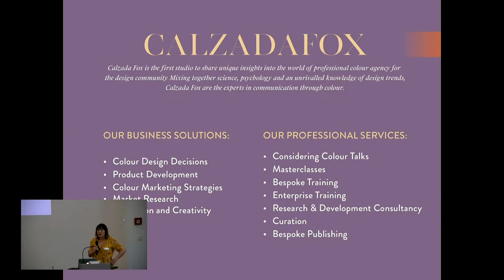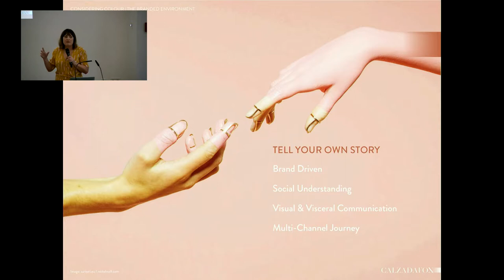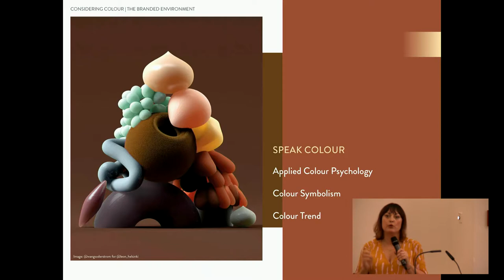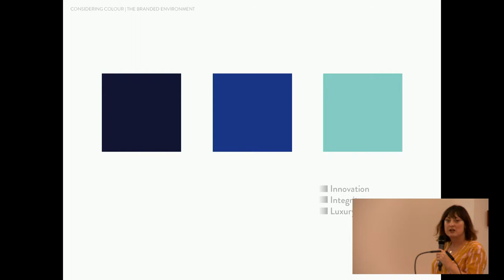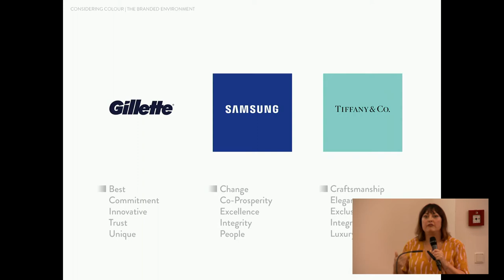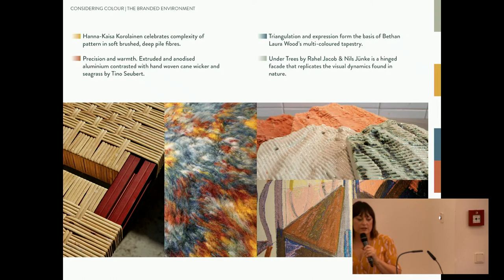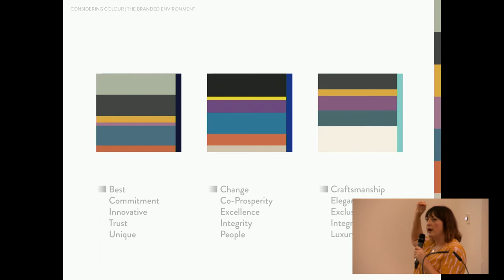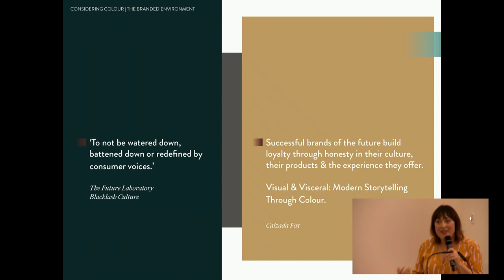Considering Color - The Branded Environment | colour.education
lecture at the international color conference 'Value of Color'
Justine Fox
CalzadaFox | London, GBR

Color is often one of the last considerations in design and professional specification and yet it is the first attribute to be processed by our brains when we interact with a product or space. This presentation takes a conscious journey through our subconscious associations and physically responses to hue, tint and tone to understand how we use color in reflecting global trends. We’ll look at how these colors should be adapted to make a real connection between brand and audience that affects consumer purchasing.